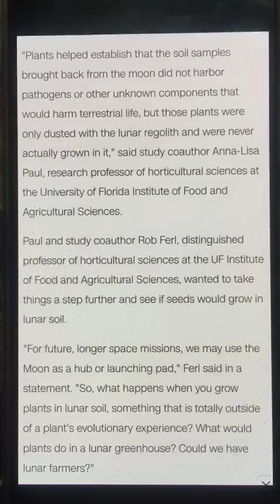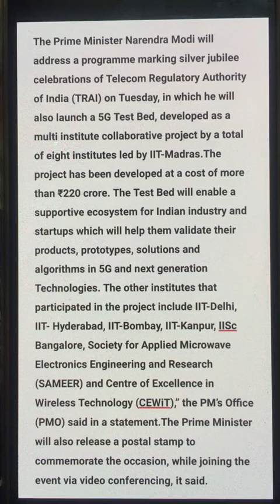Current Affairs@May2022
Current Affairs@May2022#Gati Skati Sanchar#2 Friotline warship#Plant growing from soil of the moon#TRAI
                        Current Affairs-May